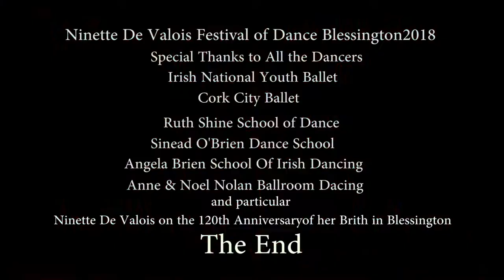Ninette De Valois Festival of Dance